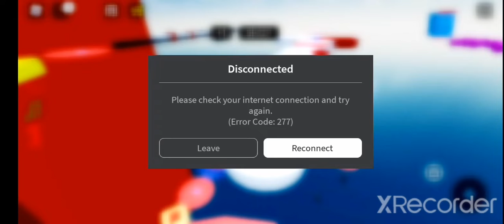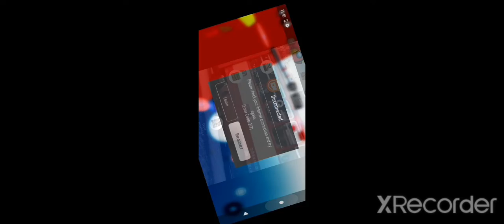Roblox Longest Parkour Obby 2735 2#